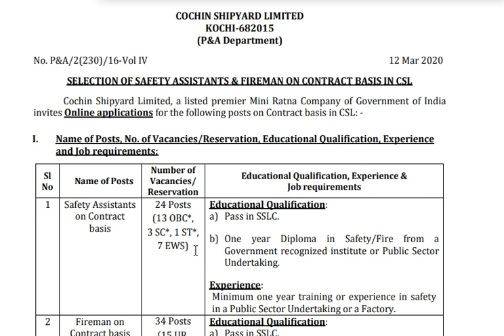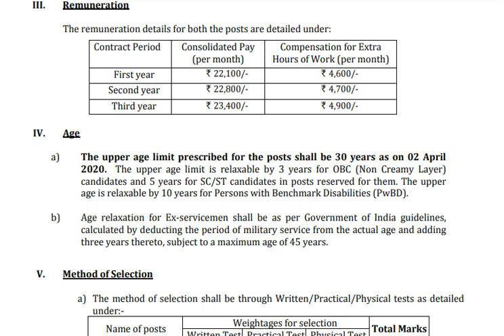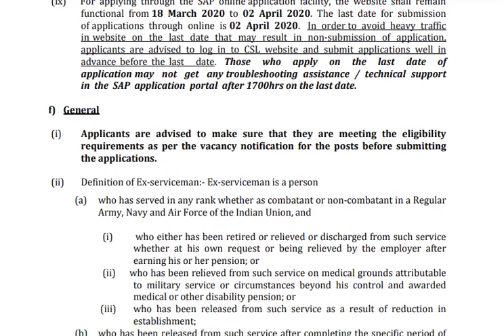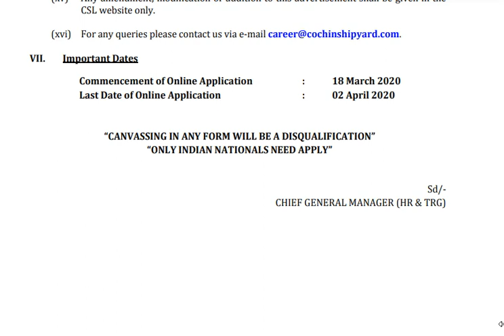FIREMAN & SAFETY ASSISTANT JOBS| 58 VACANCIES| CONTRACT JOBS| COCHIN SHIPYARD